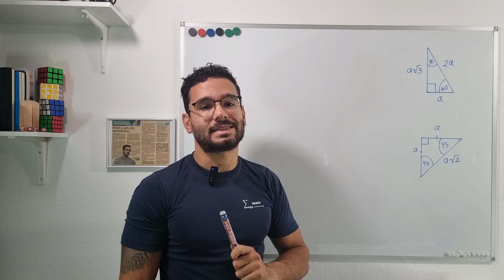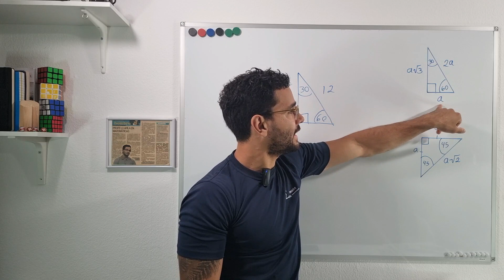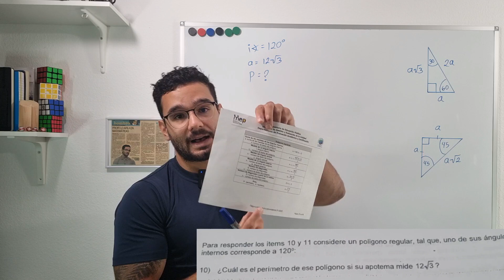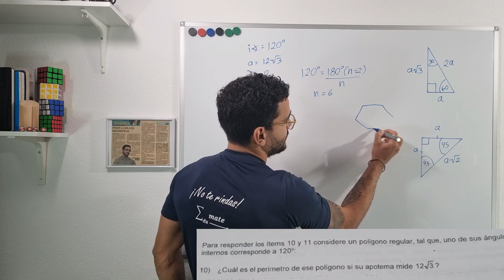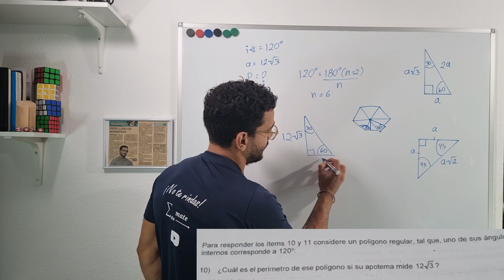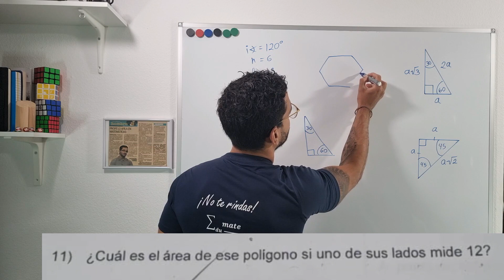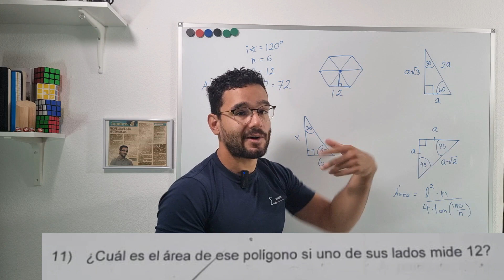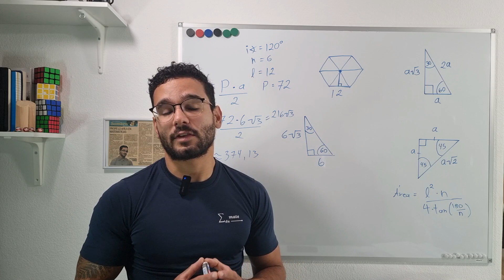Triángulos especiales en polígnos regulares (Bachillerato por madurez, CR, ejercicios: 10-11)